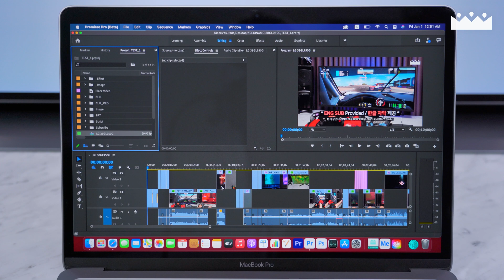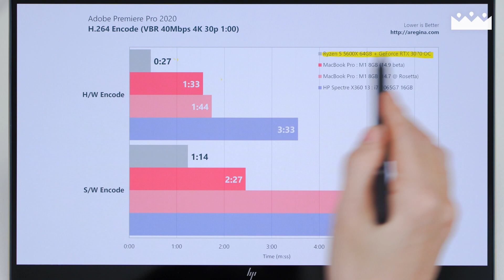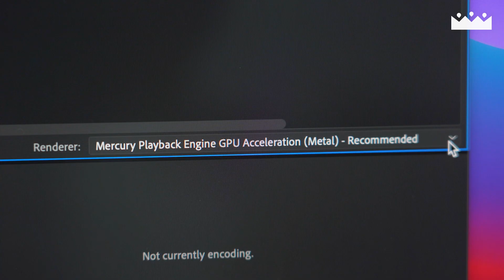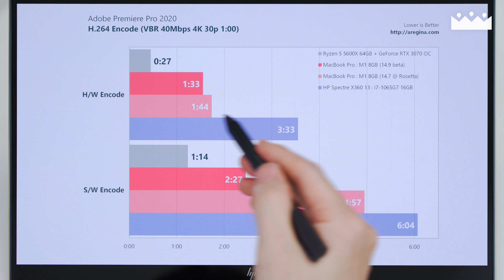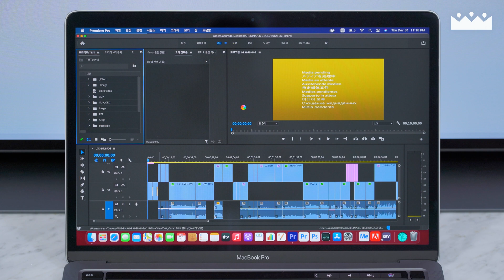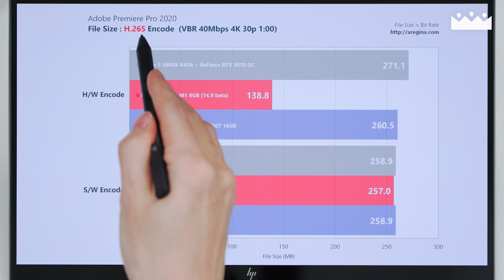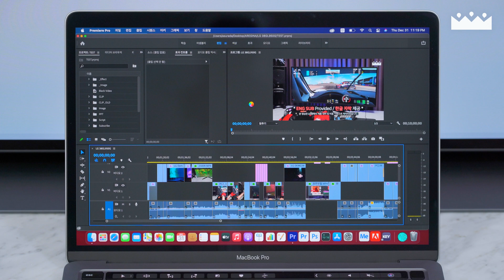맥북프로 M1 프리미어 인코딩 버그? 🤔 윈도우 PC와 인코딩 시간 & 용량 비교 테스트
맥북 프로 M1의 인코딩 시간과 파일 용량을 윈도우 노트북 및 최신 고사양 데스크탑과 비교해 봅시다. 그런데 애플 M1이 프리미어에서 GPU 가속 인코딩에 버그가 있는거 같네요.

INDEX

0:00 프롤로그
1:00 테스트 셋업
2:02 인코딩 시간 비교
3:36 테스트 결론
5:46 M1 프리미어 인코딩 문제?
7:27 다음 영상 예고
7:47 아웃트로

맥북 프로 M1은 구독자 제네시스 님께서 채널 구독자 1만명 기념으로 역조공을 해주셨습니다. 항상 물심양면으로 도와주셔서 감사드립니다 (__)

BGM